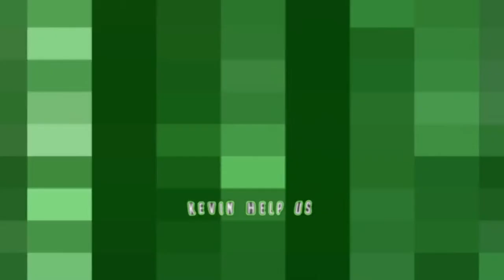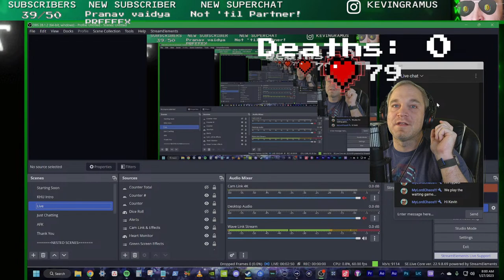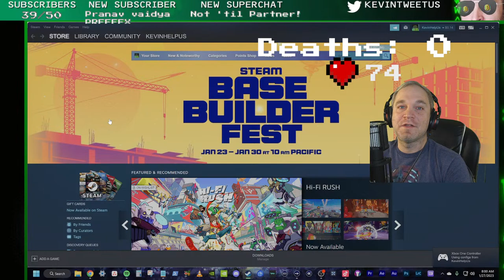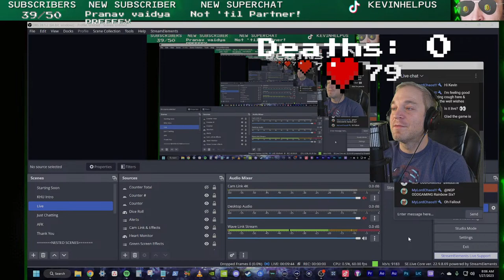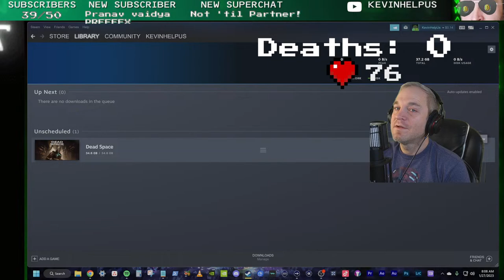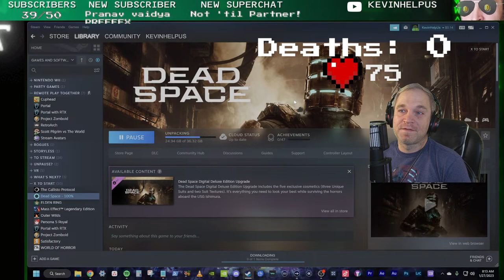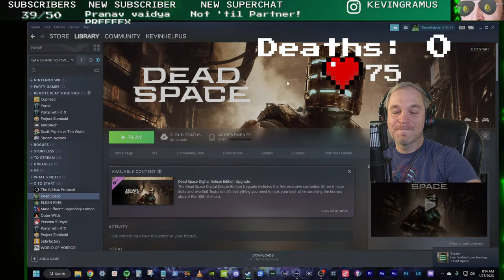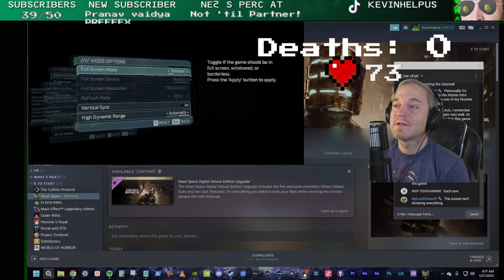🔴LETS PLAY: Dead Space Remake - Chapters 1, 2 & 3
Dead Space 2023 unlocks Friday at 8am Pacific - let's check out what we've all been waiting for!

All My Links: beacons.ai/kevinhelpus

Enjoying what you see?

Use TubeBuddy to see where your ideas would rank in search on YouTube!

KevinHelpUs uses:
Sony Alpha a6400 Camera
Elgato Cam Link 4K
512 Audio Skylight Microphone
Elgato Wave XLR
Elgato Stream Deck
Elgato 4K60 Pro
E-Mart Stand-Up Green Screen
Neewer LED Panels
Emart Softbox Diffusers